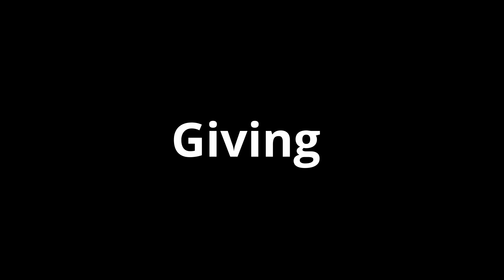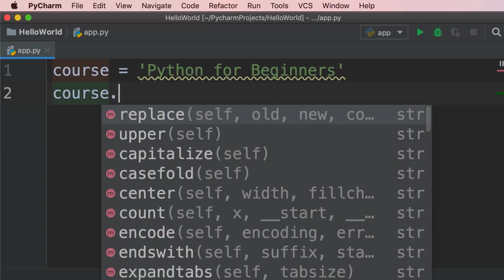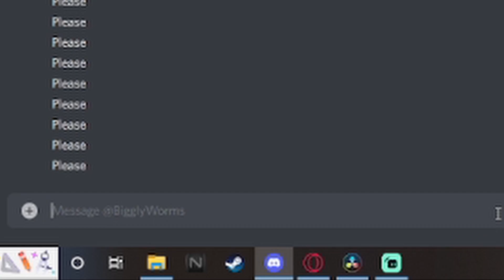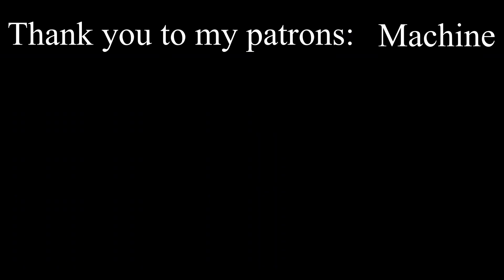Giving a Toilet Sentience using Robotics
Why do I do these things

I hope you got your answer now